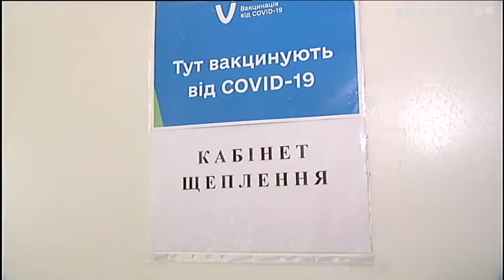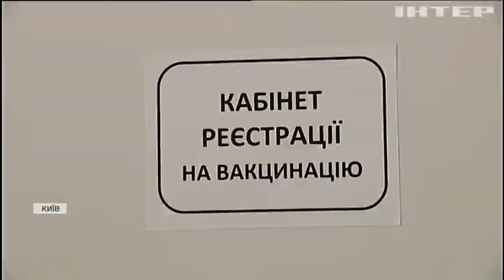Чому українці не поспішають вакцинуватися проти COVID-19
Зупинити стрімке поширення хвороби мала б вакцина, але за добу кількість щеплень менше, ніж інфікувань